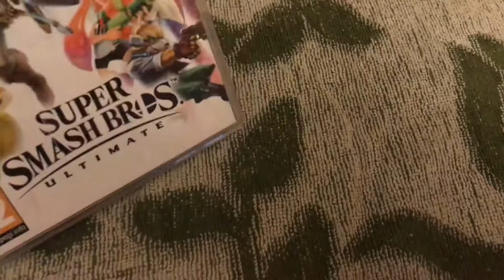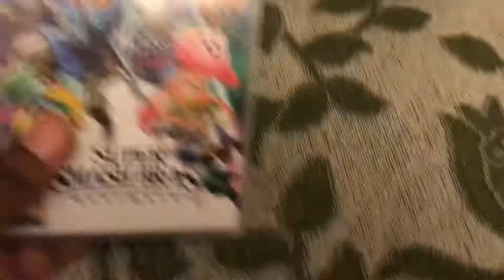Super Smash Bros Ultimate Nintendo Switch Unboxing